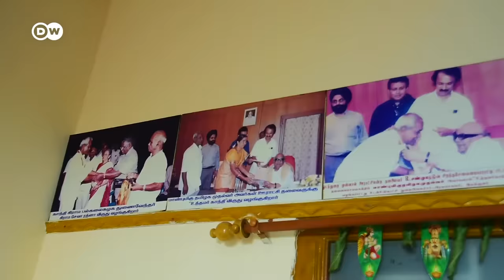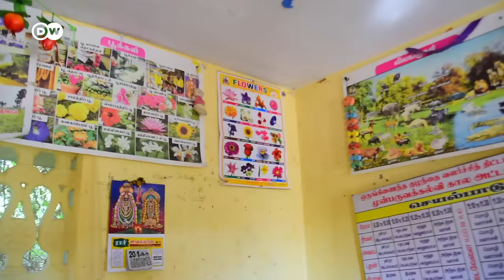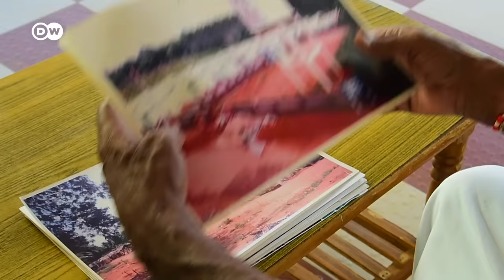ये गांव सरकार को बिजली बेचता है [Odanthurai: Smart Village of India]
तमिलनाडु के ओडनथुरई गांव में वे सब सुविधाएं हैं जो शहरों में मिलती हैं. यह गांव ना सिर्फ अपनी बिजली खुद बनाता है बल्कि सरकार को हर साल 20 लाख रुपये की बिजली बेचता भी है.